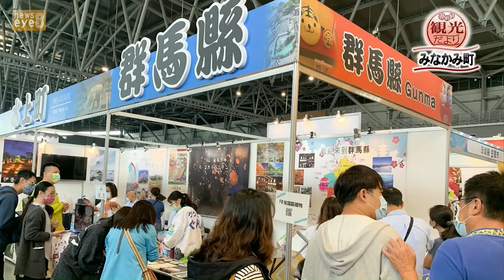【市町村観光だより】みなかみ町(22/11/25)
【市町村観光だより】みなかみ町
２０２２年１１月２５日　放送